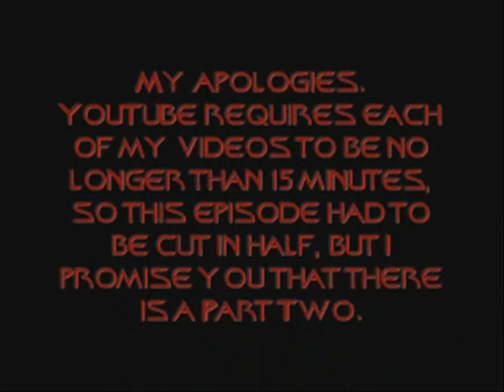POS DS9 #99: Profit & Lace Part 1